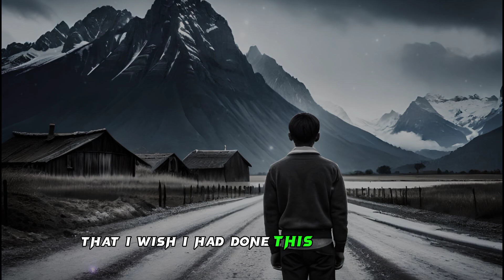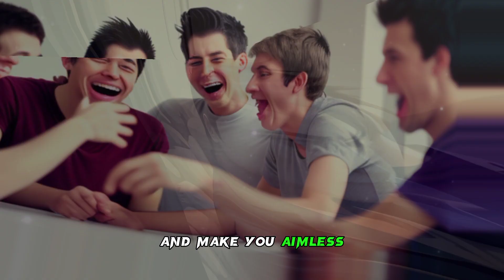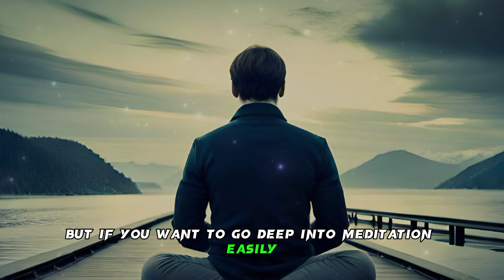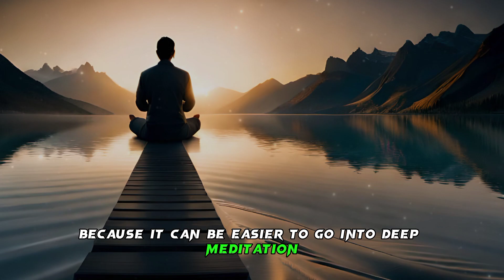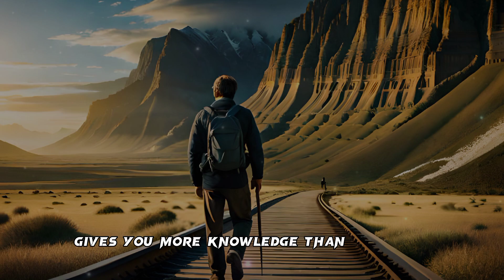How to Empty Your Mind || A Powerful Buddha Story For Your Life || Zen Story On Empty Your mind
Empty Your Mind - a powerful zen story for your life is a short and meaningful story narrated by Inspire your Fire

How to Empty Your Mind - A Powerful Zen

Discover the profound teachings of Zen philosophy as we share a remarkable story that holds the key to emptying your mind and finding serenity in the chaos
of everyday life. This timeless tale has inspired countless individuals to awaken their consciousness and embrace the beauty of the present moment.

Empty Your Mind and See Magic Happen || Zen story || Buddha Story ,
How to Clean Your mind || Buddhist  Story to Empty Your Mind ,
buddha life story in english
buddha motivational story in english
gautam buddha story in english with moral
buddhist story
how to empty your mind
buddhism in english
buddhism mindfulness
zen story in english
zen story empty your mind
Help us spread the wisdom by sharing this video with friends and family who would
benefit from the transformative power of emptying the mind.
Thanks for being with us!